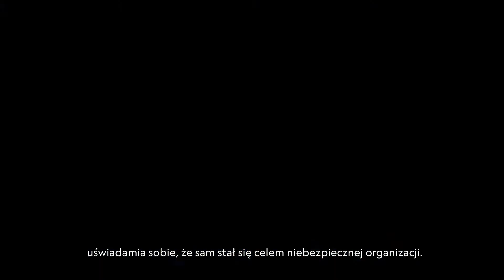Explorer Academy. Akademia Odkrywców - trailer książki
Pasjonujące eksperymenty, nowe technologie i podróże to świat młodych bohaterów serii „Explorer Academy. Akademia Odkrywców”, autorstwa Trudi Trueit, osadzony w fantastycznych realiach. Przygody Cruza Coronado, ambitnego nastolatka, już zdążyły podbić serca młodych czytelników w Stanach Zjednoczonych. Powieść powstała we współpracy z naukowcami i podróżnikami National Geographic.

Cruz Coronado wraz z wybranymi uczniami z różnych krajów rozpoczyna niezwykłe treningi w Akademii Odkrywców. Nie tylko poznaje tam nowych kolegów i bierze udział w intrygujących zajęciach, lecz także musi rozszyfrować wskazówki dotyczące tajemniczej przeszłości swojej rodziny i odpowiedzieć sobie na pytanie: kto chce go dopaść... i dlaczego?